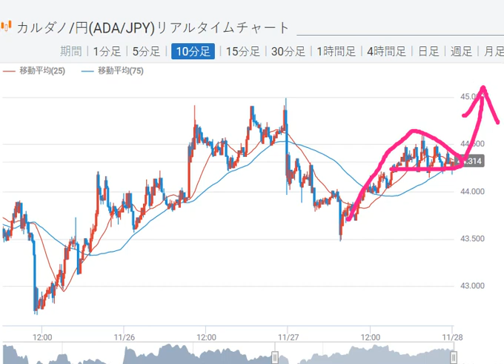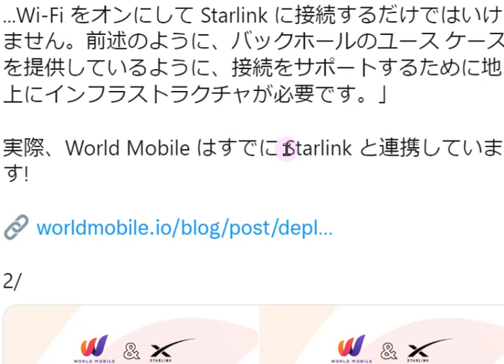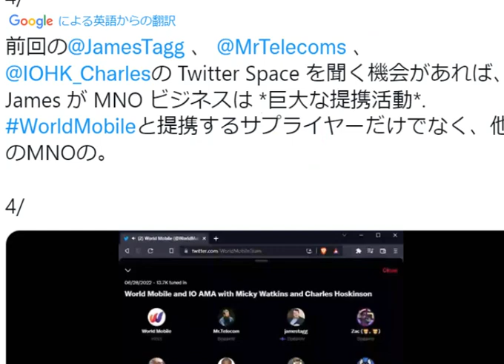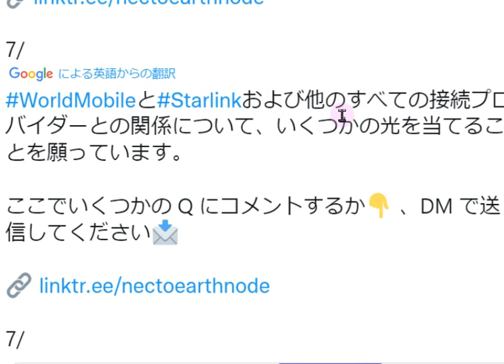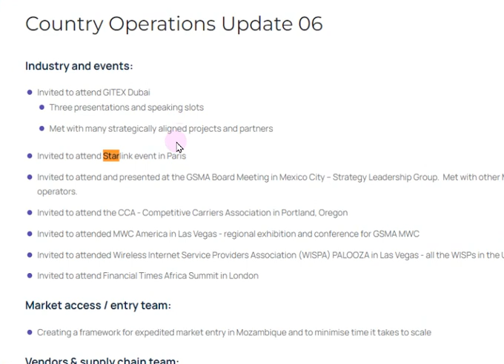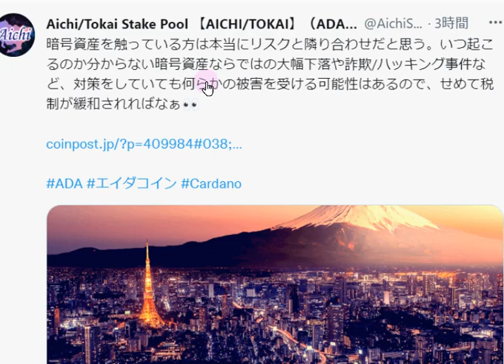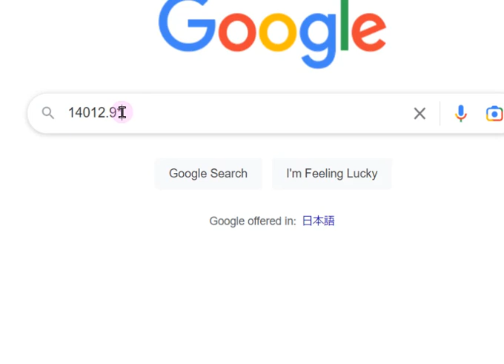【カルダノADA 10万円勝負!】20221127 第1348話 スターリンクと提携しています 623,854円（523.9%)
■ワールドモバイルとスターリンク↓11/27

■■カルダノサミット2022アーカイブ動画はこちらから↓11/24
　▼チャールズクロージング演説　翻訳　↓11/24

■カルダノのステーブルコインUSDA
　▼コインポスト記事　11/19↓

■エジンバラ分散指数について　iohkブログ　↓11/18

■SIPOさん　カルダノ財団CEOが2023年ADA計画の概要を発表　↓11/16

■ブロックチェーン(ポリゴン)対応NFCチップを量産化　↓　11/14

■ステーキング　kパラメータと固定費設定について↓10/27

■カタリスト dRepのしくみ　（yutaさん記事）↓10/17
ｄ
■カルダノ紹介の際に使える資料　why cardano?↓10/13

■コインテレグラフ　チャールズ氏インタビュー　↓10/10